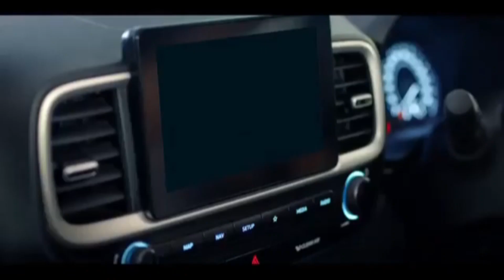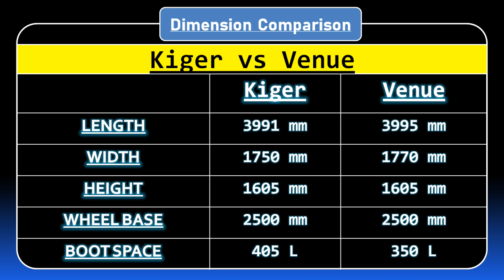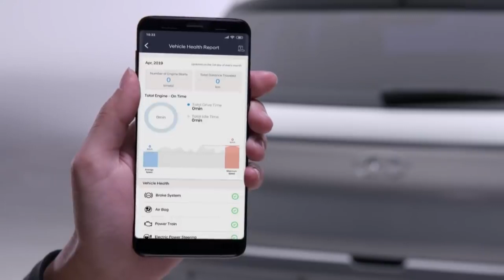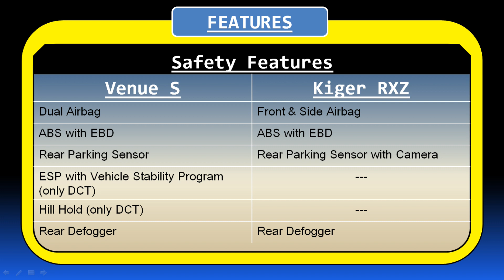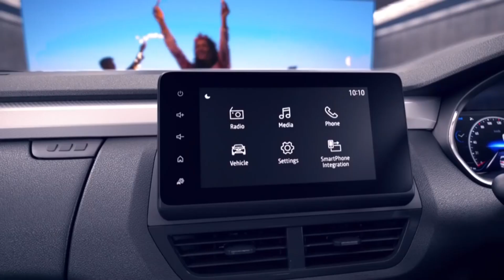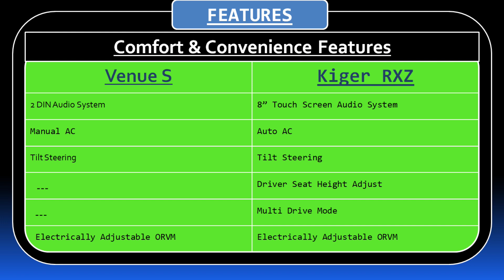Kiger RXZ vs Venue S | Kiger Turbo vs Venue Turbo | Dubeyji ki Gaadi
Should you buy Hyundai Venue or Renault Kiger ? Find out which car is best for you - compare the two models on the basis of their Price, Size, Space, Boot Space, Service cost, Mileage, Features, Colors and other specs. Hyundai Venue price starts at Rs 6.86 Lakh ex-showroom for E (Petrol) and Renault Kiger price starts Rs 5.45 Lakh ex-showroom for RXE (Petrol). Venue has 1493 cc (Diesel top model) engine, while Kiger has 999 cc (Petrol top model) engine.
Today I had compared Turbo Petrol Variant of Renault Kiger with the Turbo Petrol Variant of Hyundai Venue. In this comparison I have considered Hyundai Venue's S variant with Renault Kiger's RXZ variant.
Dubeyji ki gaadi is a channel which provide you with every news of the automotive world. We make comparision Videos, Automotive news video, Comparison Videos and some informative videos too, so do join the channel by clicking on the Subscribe Button and never miss any of our new videos.